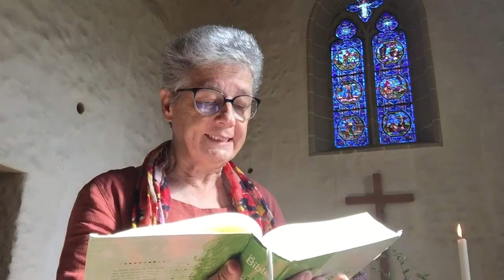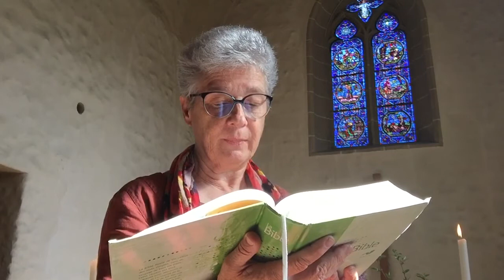Le chemin d’Emmaüs